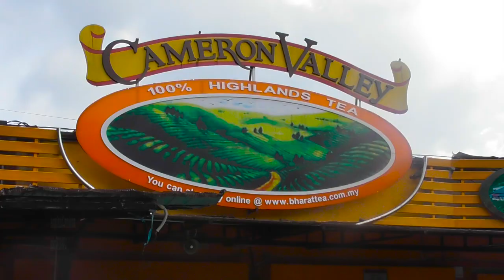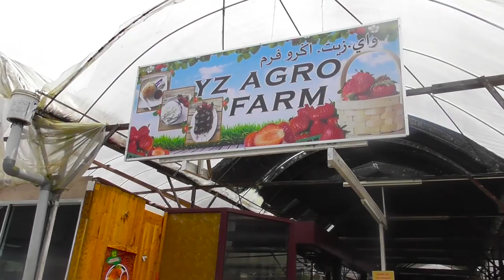Cameron Highlands Sebelum PKP 3.0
Rindukan teringatkan kenangan ketika melancong sebelum PKP? Rindu nak melancong sekali lagi? Jom imbau balik kenangan melancong di Cameron Highlands dengan menonton video ini!